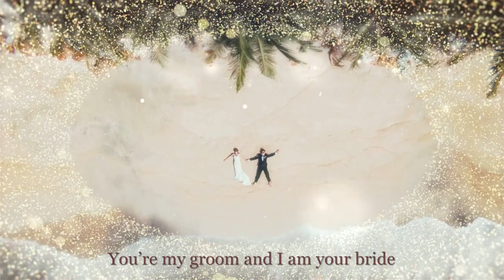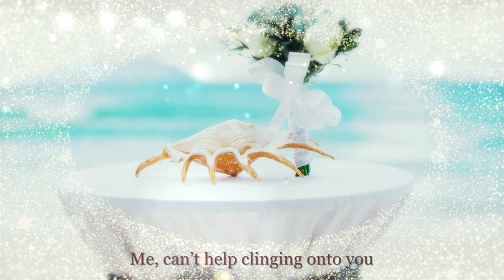BRIDEGROOM, I LOVE YOU (MW Short Ver.)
VERSE 1
It’s a thousand-year history, right?
We belong together, you and I
And you’re always gonna hold me tight
Woah woah

VERSE 2
You’re my groom and I am your bride
And my spirit’s lifted up so high
It’s the wedding banquet of all time

CHORUS 1
And you’ll hear me sing
Bridegroom, bridegroom, bridegroom, I love you
I love you, I love you
And I’ll hear you say
Beautiful bride, I love you

VERSE 3
Count the stars in the sky tonight
That’s your love lighting up the sky
Countless blessings, how your heart just shines
Woah woah

VERSE 4
Promise always to be by your side
Living with you in my daily life
We’re a team that you can’t deny
Woah woah

BRIDGE 1
Now let me say
You, my eternal love and bridegroom
Me, can’t help clinging onto you
Nothing can replace my love for you

BRIDGE 2
Bridegroom, bridegroom, how I love you
Bridegroom, bridegroom, how you love me, too

VERSE 5
It’s the greatest history of all time